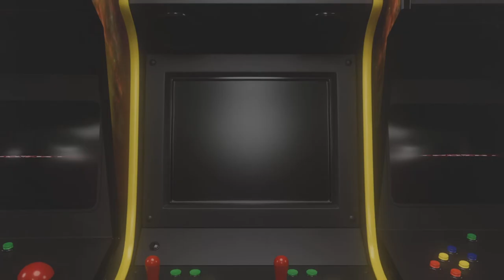Film - Optimus Geb Arena Carry - 2023_4_21_1_56_12*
Optimus Prime Geb destroys an arena team.